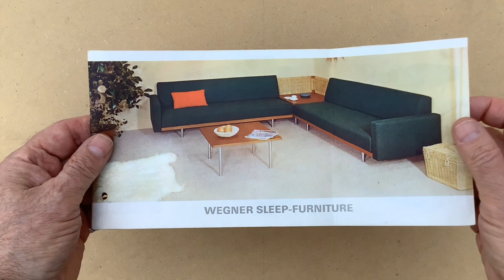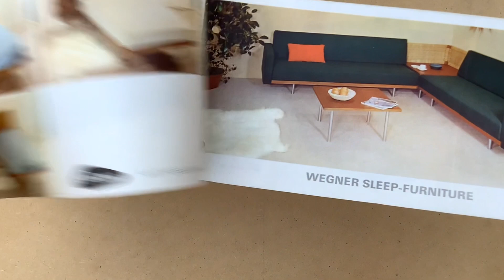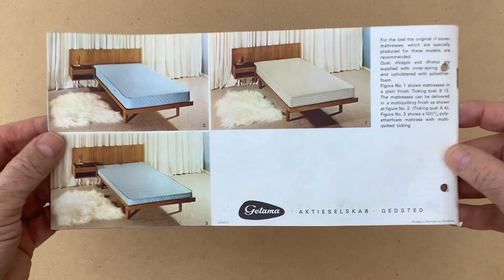WEGNER SLEEP-FURNITURE DANISH DESIGN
Hans J. Wegne
Født 2. april 1914
Tønder, Preussen, Tyske Kejserrige
Død 26. januar 2007 (92 år)

Hans Jørgensen Wegner, world-famous Danish furniture architect
Sleep-furniture catalog from 1960s

Wegner is primarily known for his chairs, such as.  The Chinese chair from 1944, The peacock chair from 1947, The round chair from 1949 - which became world famous when it was used in a TV debate in 1960 in the USA between Kennedy and Nixon, [2] The Y-chair from 1950, The Jacket's Rest from 1953, The Pole chair from  1960 and Armchair from 1965.

 Wegner, along with Finnish designer and sculptor Tapio Wirkkala, received the first Lunning Award in 1951. And in 1997, he received The 8th International Design Award, Osaka in Japan.  That same year he became an honorary doctor at the Royal College of Art in London.